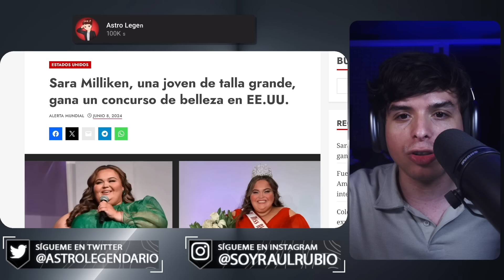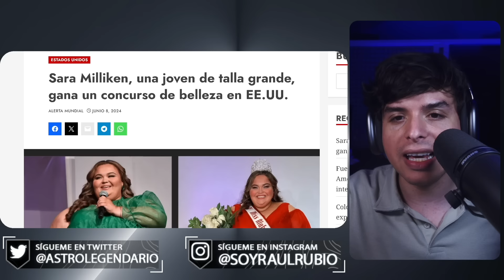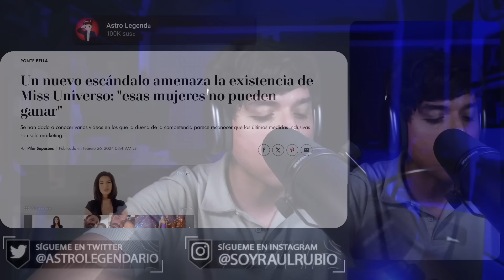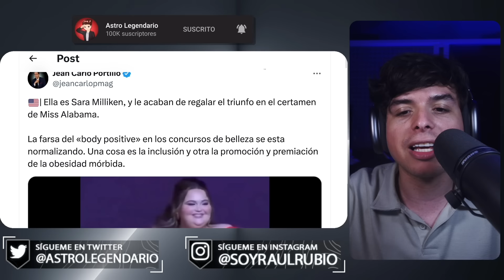Esta es la MUJER MÁS HERMOSA de Estados Unidos 🤣